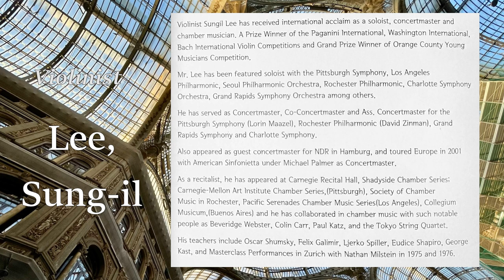Introduction and Tarantelle _ Pablo de Sarasate / Lee Sung-il, Violin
Title: Introduction and Tarantelle, Op.43
Writtened by Pablo de Sarasate
Played by Lee, Sung-il  Violin
Produced by St. Pauls, Korea